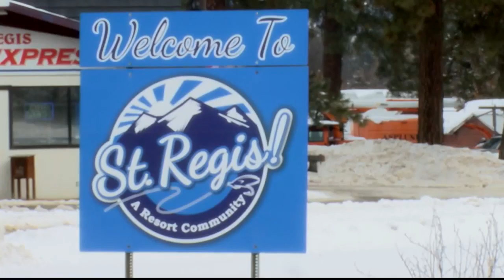Witness recalls witnessing avalanche on I-90 near St. Regis